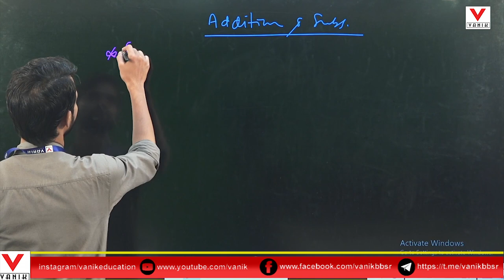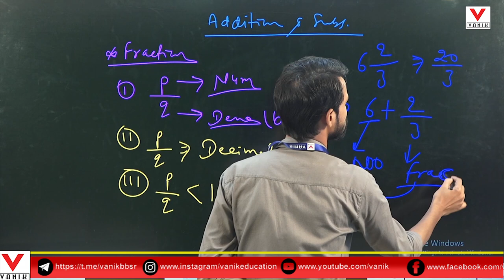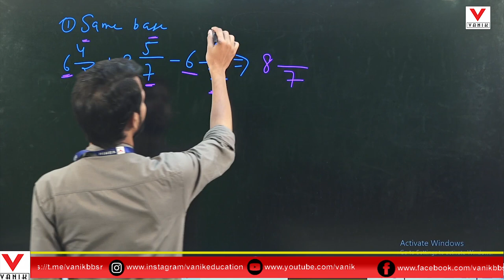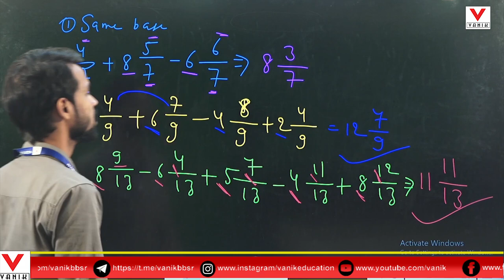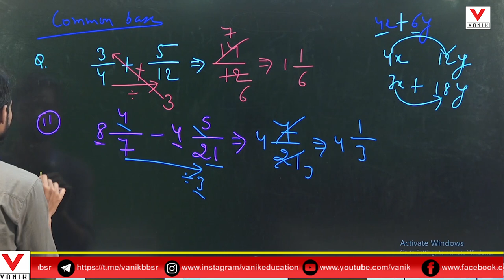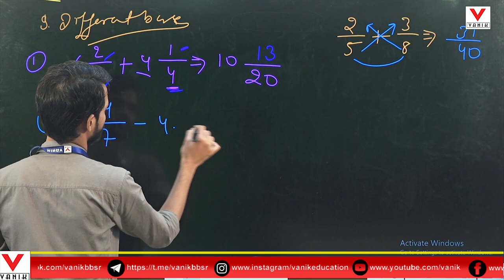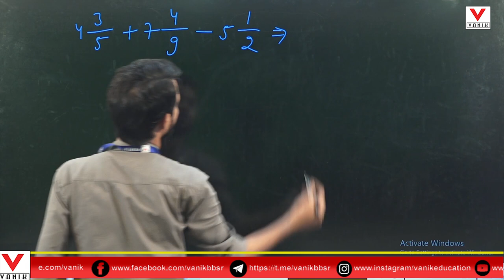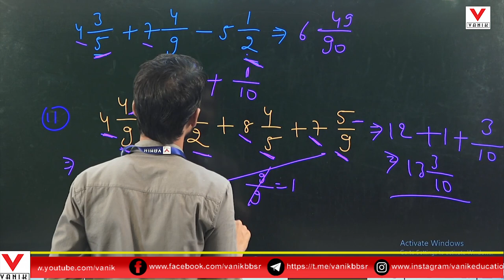Best Tips for Addition and Subtraction | Speed Maths | Quantitative Aptitude